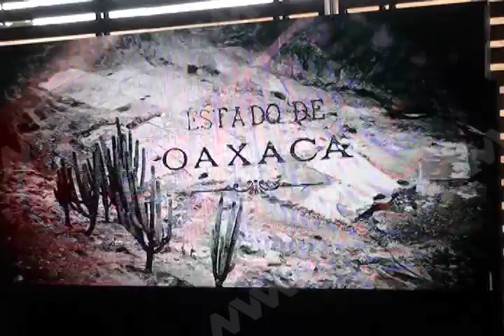Inaugura Archivo Histórico Gabino Cué Monteagudo junto a Mercedes de Vega